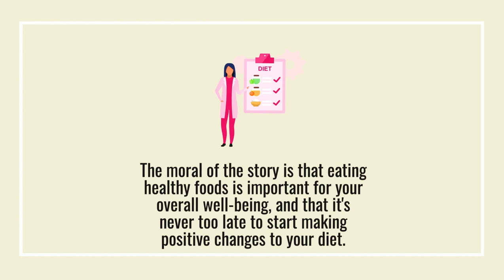Learn Mother's Love from story on Kid and Food 🍔 🍌 🍉| Moral Short Story | Mummy's Love